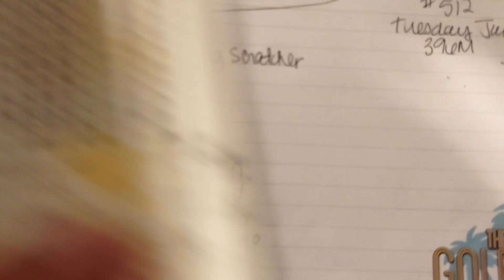Tonight 1/25/22 Mega Millions